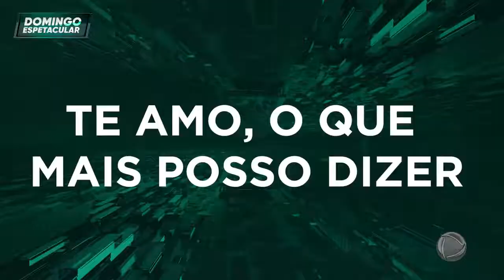Papo reto com Cantor Ovelha, no Domingo espetacular!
Reportagem completa no